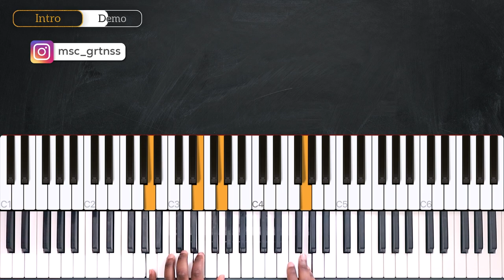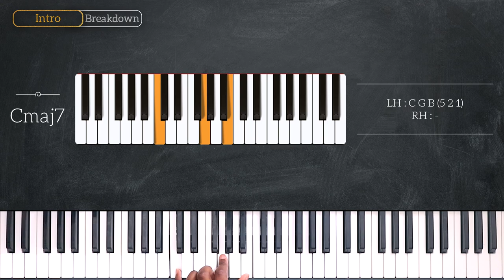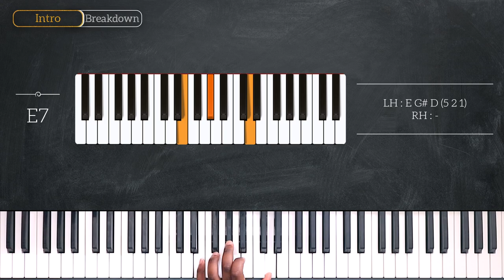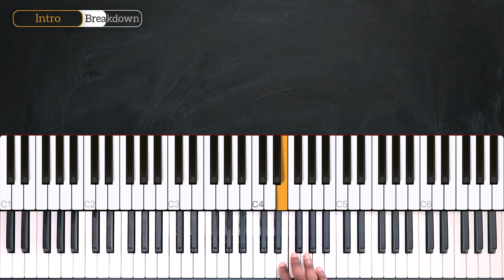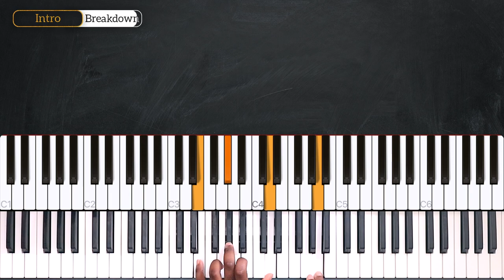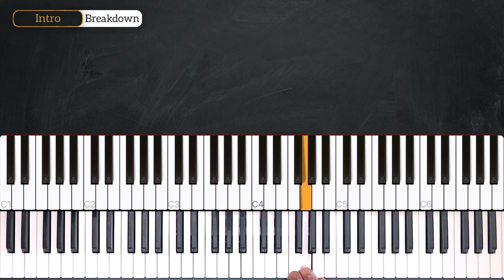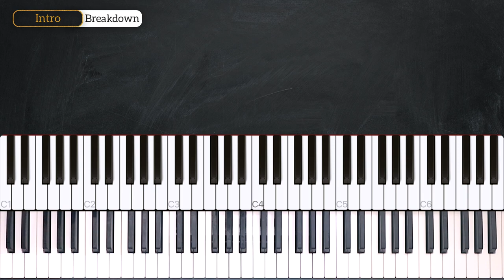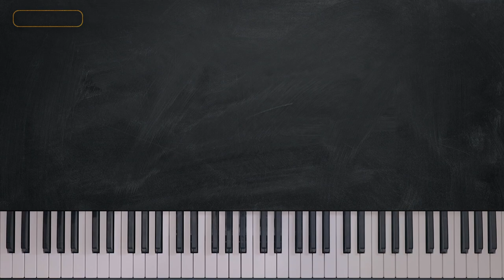How To Play Disco Yes By Tom Misch On Piano - Piano Tutorial (Part 1)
Learn how to play Disco Yes on piano By Tom Misch in this week's piano tutorial.

0:00 Welcome!
0:18 Demo
1:05 Chords
2:16 Intro
12:17 Recap

— INFO —